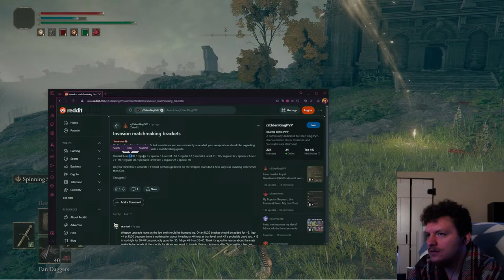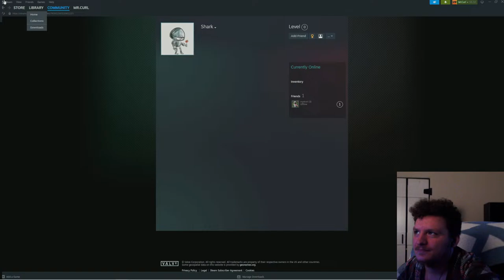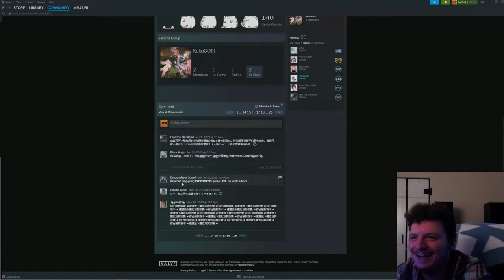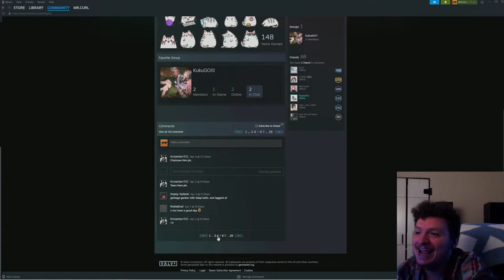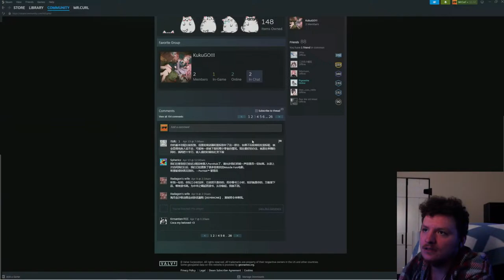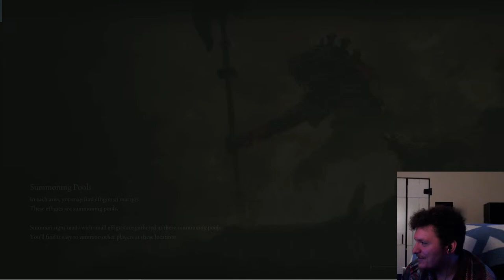UNDER-RATED STRAIGHT SWORDS | Elden Ring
Here is your daily dose of WTF. CHEERS!